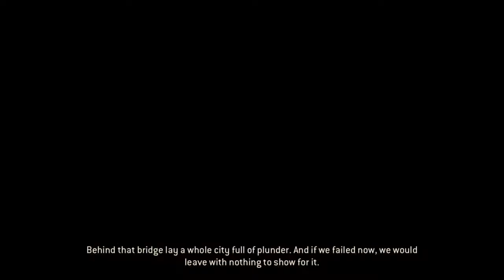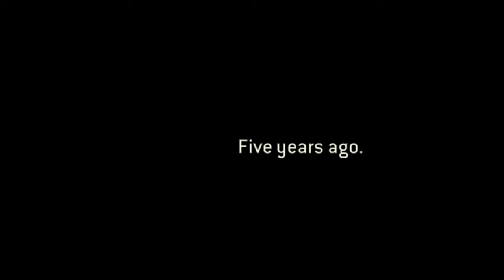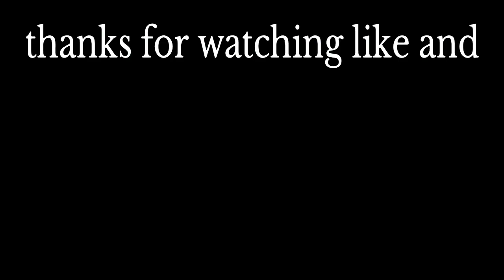For honor Viking chapter final coop walkthrough